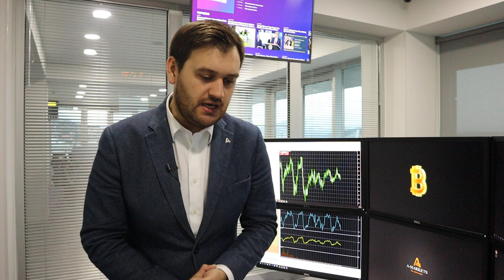Трамп: впереди 2 самые тяжелые недели! | AMarkets